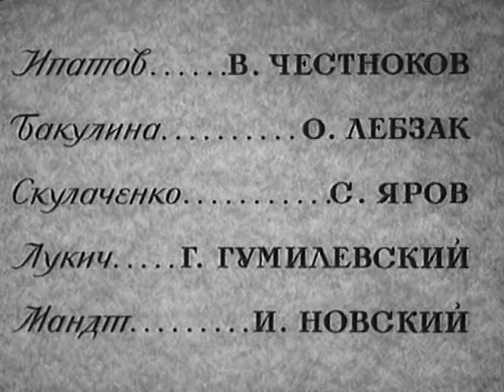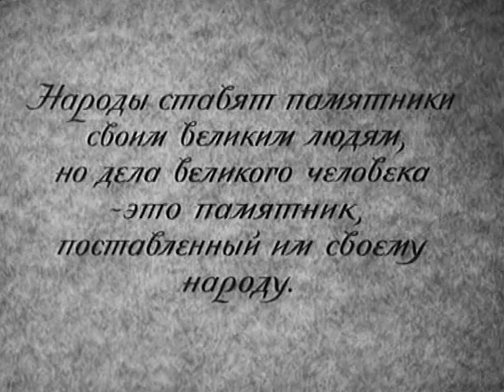Пирогов - фильм о жизни выдающегося русского анатома и хирурга Николая Ивановича Пирогова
Фильм о жизни и деятельности выдающегося русского анатома и хирурга, чл.-корр. Петербуржской АН (1846 г.) Николая Ивановича Пирогова. Пирогов, непосредственный участник нескольких войн, - основоположник военно-полевой хирургии. Он впервые (в 1847 г.) произвёл операцию на поле боя под наркозом, ввёл неподвижную гипсовую повязку, предложил ряд новых хирургических операций. Научные труды Пирогова (главный: атлас "Топографическая анатомия", т. 1-4, 1851-54 гг.) получили мировую известность